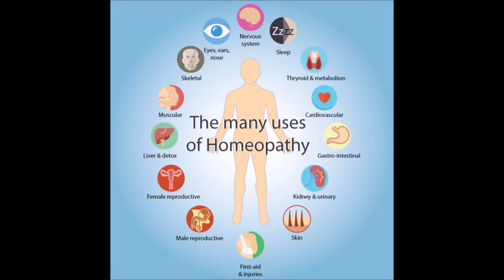Dr.Gyan Homoeopathic Hospital & Research Centre - Top Homeopathy Doctor in Patna Treatment available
Dr.Gyan Homoeopathic Hospital & Research Centre - Top Homeopathy Doctor in Patna Treatment available DRPKGYAN HomoeopathyDoctor आइकॉन्स ऑफ बिहार

होम्योपैथिक दवाएं किडनी की पथरी के लिए वरदान हैं ।
-होमियोपैथी पथरी बनने की प्रवत्ति को भी रोकती है ।
-यदि आप थक गए हैं झाड़ा फूंकी करवा कर , कई नीम हकीमों के नुस्खे खाकर , दुनिया भर के लोगों की सलाह मानकर , कई बार सर्जरी करवाकर , खाने पीने से लेकर , हज़ारों प्रकार के परहेज़ कर कर तो ज़रा रुकें और मुड़ें होमियोपैथी की ओर ।
किडनी/गुर्दे की पथरी (Kidney Stone) की समस्या आज कल बहुत सारे लोगों में देखने को मिल रही है। एक अध्ययन के अनुसार भारत में 15 प्रतिशत लोगों को गुर्दे की पथरी की समस्या है और जिनमें से कई लोगों में किडनी तक खराब हो जाती है।
किडनी की पथरी खनिजों और लवणों (Salt) से बनी होती है और जिसका निर्माण मुख्य रूप से किडनी में होता है।
गुर्दे की पथरी 4 प्रकार की होती है -
लक्षण-
पीठ और पेट में लगातार दर्द होता है।
उल्टी उबकाई आना।
पेशाब में जलन होना।
पेशाब में खून का जाना।
पेशाब में बार-बार संक्रमण का होना।
अचानक पेशाब का बंद हो जाना।
हमारे यहाँ बिना डायलिसिस किडनी के गंभीर बीमारी का इलाज होमियोपैथी चिकित्सा से किया जाता है -Dr.P K GYAN.
Visit Our Clinic At Patna & Hajipur.

care homeopathy
clinic homeopathy
cure homeopathy
cyst homeopathic medicine
cyst homeopathy
doctor homeo
doctor homeopathic
dr homeopathic
ent homeopathy
gyan homeopathy
homeo centre
homeo centre near me
homeo clinic